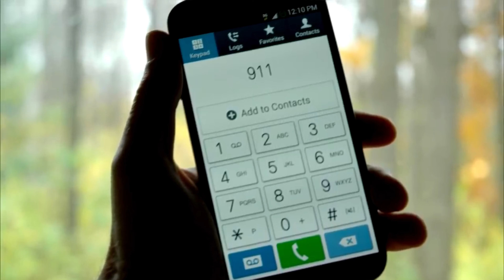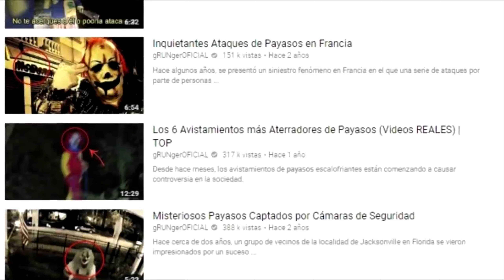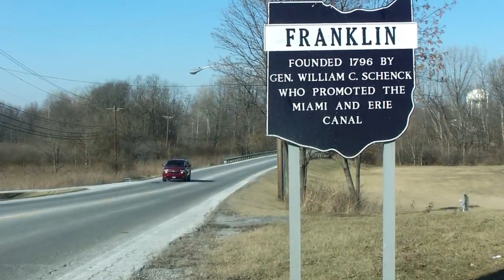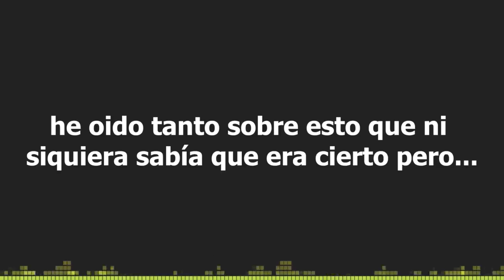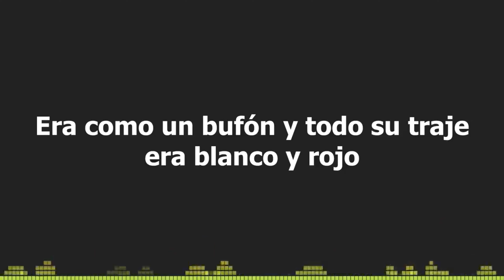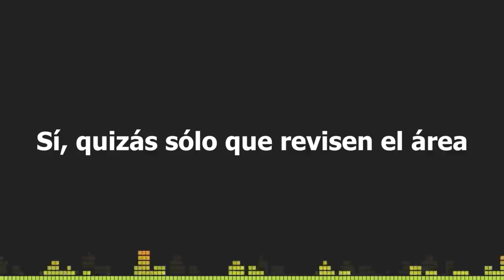ATAQUES DE PAYASOS | MUJER LLAMA AL 911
Este video es inquietantes ya que te mostrare varios videos de ataque de payasos en estados unidos